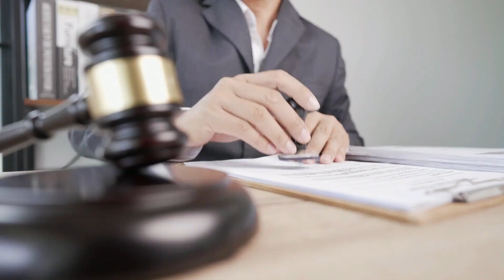EasyLaw Interview Show with Dato’ Andy Low Managing Partner Of Low & Partners [S1E3]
Today in our Easylaw interview show season 1 You won't want to miss this exclusive interview with Dato’ Andy Low Managing Partner Of Low & Partners.

June Low engages in thought-provoking discussions with inspiring lawyer - Dato’ Andy Low in the legal field to share his thoughts, experiences, and insights on the law.

Dato’ Andy Low Hann Yong is the founder and managing partner of Low & Partners. Since its establishment in 2009, Low & Partners rapidly expanded from a sole office in Damansara to its current 6 offices across Malaysia. ,from a one-lawyer firm to a large-sized firm with more than 30 lawyers dedicated to serve its growing clientele nationwide.

Let's learn from Dato’ Andy Low on how he started the journey in the legal profession & what is his advice for the young lawyers.

👉Connect with Dato’ Andy Low

Want to do a Land search? Below are our services provided by Easylaw for Land Search.
✅ Private Land Search.
✅Official Land Search.
✅ CTC.

👉 Your law firms need Legal Management Software like EasyPro?